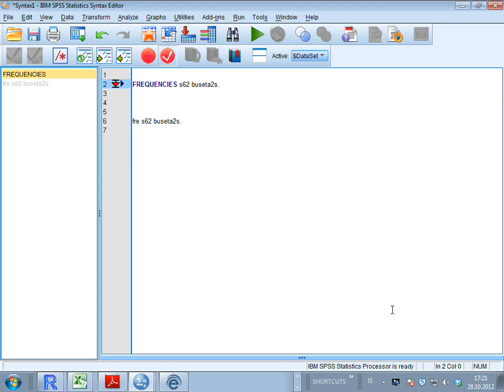9 1 Hradari t prof